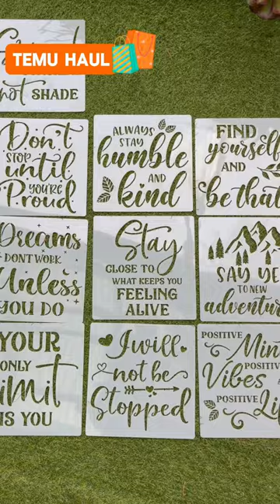TEMU Haul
Description】

Temu offers:
Links to my picks:
1pc Welcome Metal Wall Art Birds On Branch Decor Wall Hanging Silhouette Sculpture Ornament Iron Sign For Indoor Outdoor Home Living Room Kitchen Garden Office Decoration Gift Black 12x10inch AU$14.29💰
Makeup Organizer With 2 Drawers, Large Capacity Countertop Organizer For Vanity, Bathroom And Bedroom Desk Cosmetics Organizer For Skin Care, Brushes, Eyeshadow, Lotions, Lipstick, Nail Polish AU$11.99💰
100pcs/ Bag, Reusable Waterproof Plastic Plant Flower Seed Labels Markers Garden Tags Decoration Tools AU$2.29💰
1pc Tri-Fold Makeup Mirror, 270° Rotation Vanity Mirror With Lights, Touch Screen, Portable LED Makeup Mirror, Vanity Decor, Gift For Women AU$34.99💰
Creative Round Ice Tray PP Material Household Homemade Ice Cream Spherical Mold Ice Cube Ice Hockey Mold Large Plastic Ice Box AU$2.49💰
304 Stainless Steel Instant Noodles Rice Bowl With Lid, Large Bowl Can Be Drained, Student Dormitory, Office Worker, Lunch Box For Restaurant AU$9.99💰
16pcs 7.9 Inch Inspirational Word Stencil Kit Motivational Stencils, Reusable Mylar Template Stencils Large Alphabet Welcome Calligraphy Font Suitable For Painting On Wood Wall Home Decor AU$12.49💰
Set Of 101pcs, Waterproof Plant Labels With Black Oil-based Pen, Reusable Waterproof Plastic Office Plant Flower Seed Labels, Garden Label Decoration Tool AU$2.45💰
Corduroy Backpack, Women's Winter New University Student Backpack, Niche Bear Pendant Backpack AU$18.99💰
3pcs Brushed Macrame Bed Skirt Set (Bed Skirt *1+ Pillowcase*2, Without Core), Flower Leaf Printed All Seasons Universal Non-slip Bedding Set For Bedroom Guest Room AU$23.99💰
6pcs, 24 Inch Plastic Moss Pole For Plants Monstera, Climbing Plants, Plant Support For Indoor Plants Work With Sphagnum Moss AU$21.49💰
Creative Cute Bear Double-layer Coffee Mug Double Glass Cup Carton Animal Milk Glass Lady Cute Gift Christmas Gift 201-300ml For Restaurant/ Hotel/ Commercial for restaurants/cafes AU$8.99💰
1pc Toilet Roll Paper Holder With Shelf, Wipes Dispenser And Storage Box, Bathroom Toilet Paper Storage Rack, Wall Mounted Tissue Dispenser Container, Bathroom Hanging Shelf, Bathroom Accessories AU$22.29💰
1pc, Cherry Blossom Coaster, Flower Shape Plastic Cup Coaster, Non-Slip Heat Insulated Drink Coaster, Cup Mat, Home Decor, Room Decor, Kitchen Gadgets, Home Kitchen Items AU$2.59💰